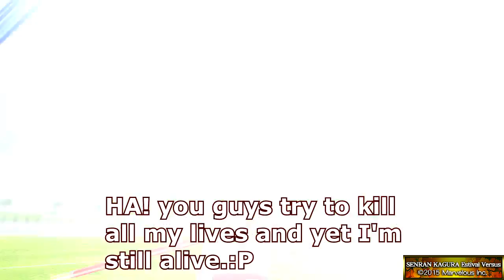Senran Kagura Estival Versus (2017) Day 25 - Those double teams B%&£#$₩!😒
"P.S. This video contains strong language."
This isnt J-Stars! Lol
I'm not going to lie but I hate random players because they tried to double team me everytime and when someone die, they rebirth everytime, never took an L and they haven't took away my last lives and I still alive. Sorry I'll host my own lobby from now on.